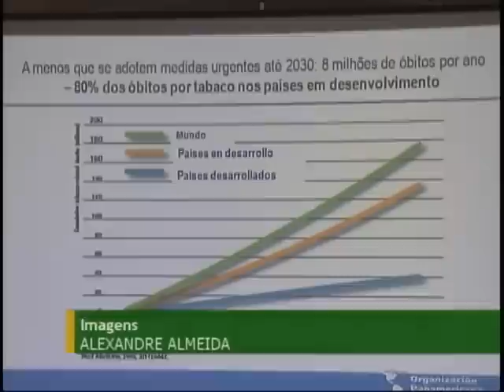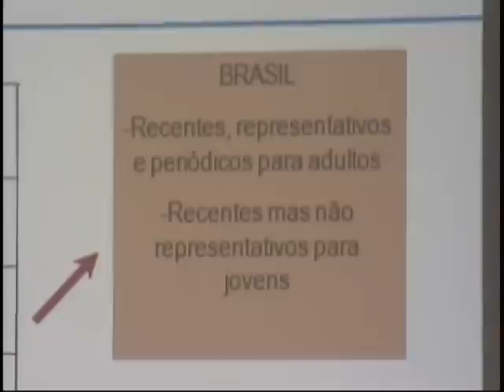Avisos sobre males do tabaco nos maços de cigarro são vistos como positivos pela OPAS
NBR Notícias - 13.09.11: Os avisos nos maços de cigarro sobre os males causados pelo tabaco e o tratamento oferecido pelo SUS para quem deseja largar o hábito de fumar receberam destaque positivo em um relatório da Organização Panamericana de Saúde. A pesquisa sobre o controle do tabaco foi divulgada hoje. De acordo com o IBGE e com o Ministério da Saúde, em 1989, 34% da população acima de 18 anos fumava no Brasil. Nos últimos 21 anos o índice caiu para 15%.